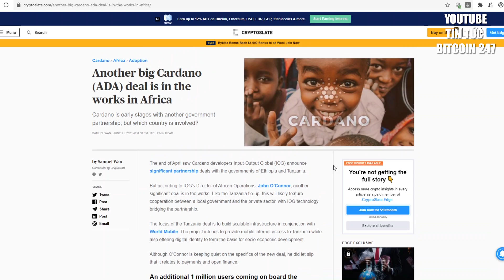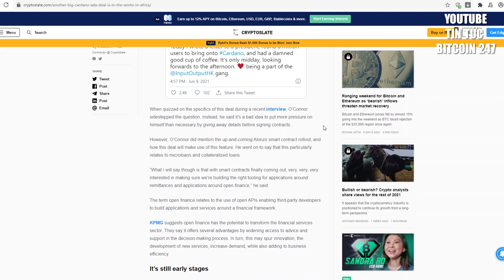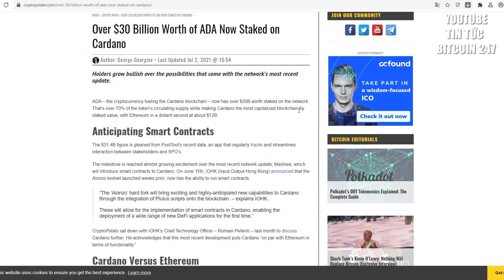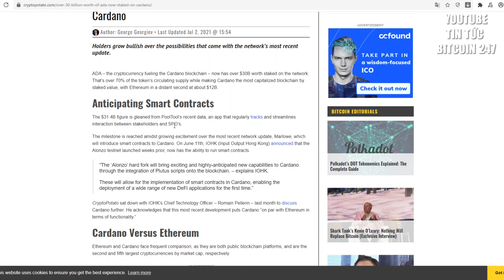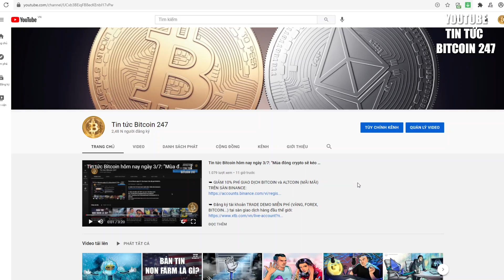Tin tức QUAN TRỌNG về Cardano năm 2021 (sắp TĂNG GIÁ ĐIÊN CUỒNG)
➥ GIẢM 10% PHÍ GIAO DỊCH BITCOIN và ALTCOIN (MÃI MÃI) TRÊN SÀN BINANCE:

➥ Đăng ký tài khoản TRADE DEMO MIỄN PHÍ (VÀNG, FOREX, BITCOIN...) tại sàn giao dịch hàng đầu thế giới: